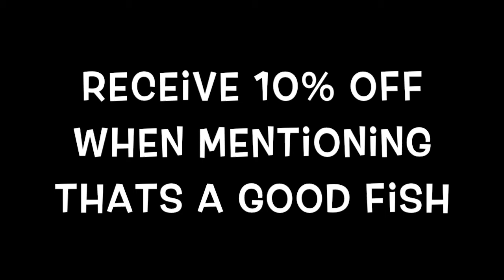Catch BIG Smallmouth Using This Lure! SUPER FINESSE w/ @KansasAnglingExperience!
The Ned Rig can be a deadly lure for Smallmouth Bass in the Summer and Fall seasons!  We went out with Brian Ondrejka of @KansasAnglingExperience and got on some nice Smallmouth at Melvern Lake.